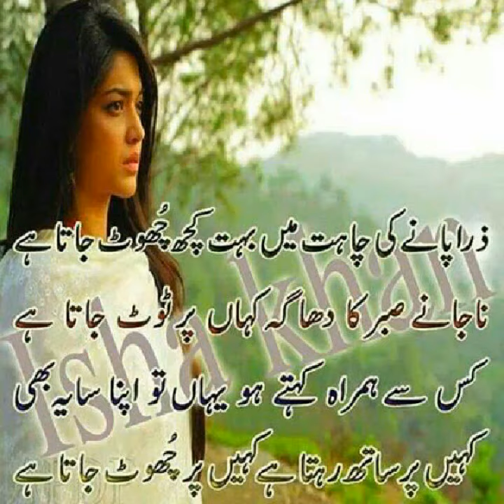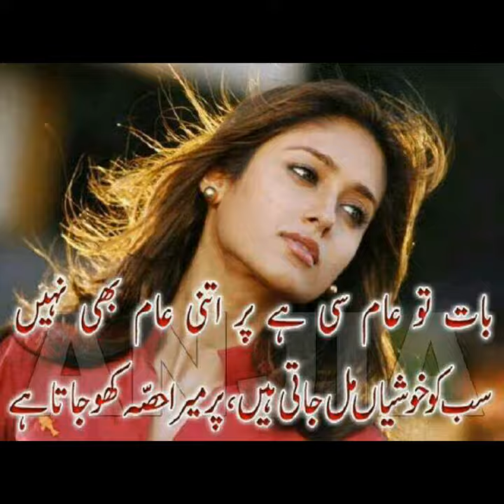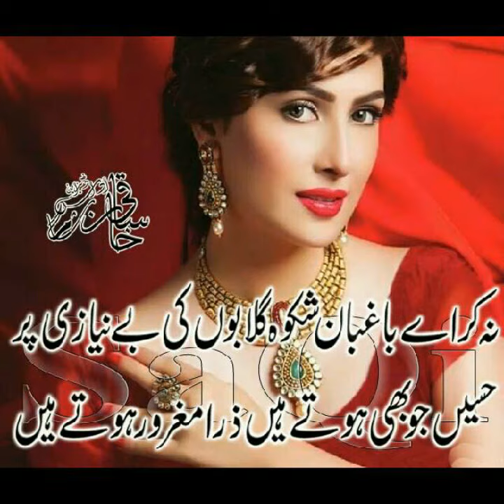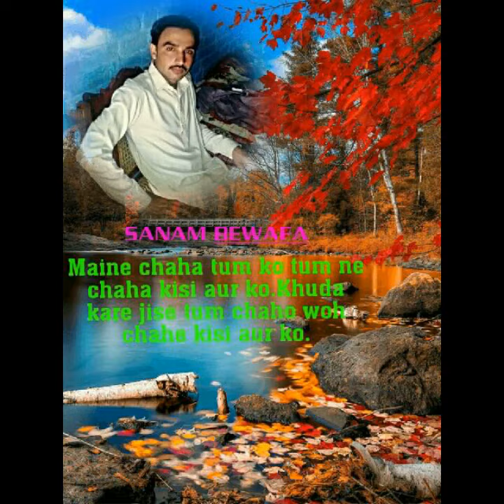Asian aj ve Apne Dil vich teriyan thawan rakhiyan ne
Sanam